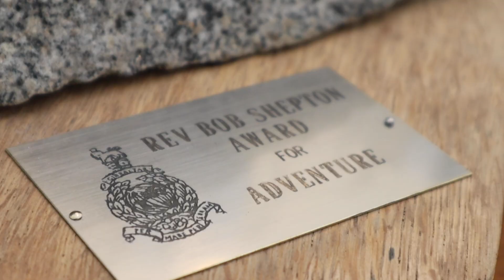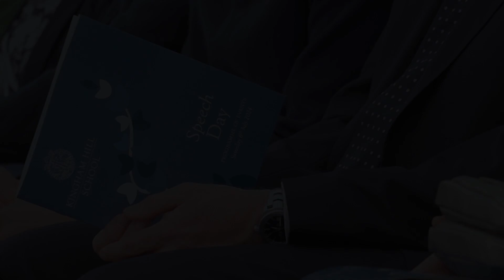Kingham Hill Speech Day 2024 Highlights